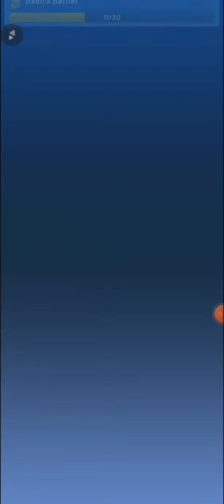Sonic Forces Part 40